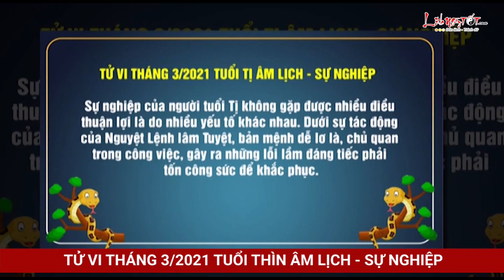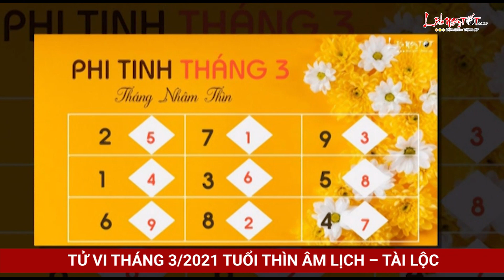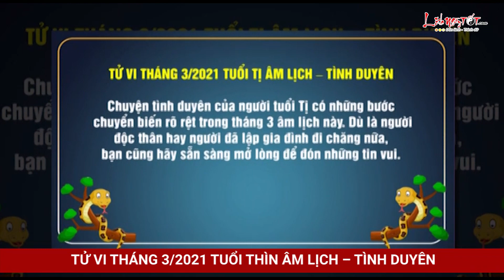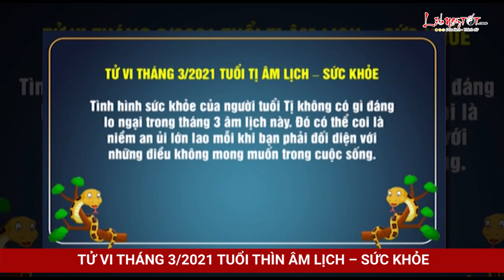Tử Vi Tuổi Tị Tháng 3 Âm Lịch Năm 2021 Tốt Hay Xấu Xem Ngay Để Biết - Tử vi 12 con giáp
Xem tử vi tháng 3 âm lịch của người tuổi Tị có tốt có xấu. Bạn nên nhận ra được ưu khuyết điểm của mình là gì để có hướng phát huy hoặc sửa chữa phù hợp, như vậy mới có cơ hội được cải thiện vận mệnh.

Trên phương diện sự nghiệp, Nguyệt Lệnh lâm Tuyệt cho thấy sự nghiệp của bản mệnh dễ bị ngăn trở bởi nhiều nguyên nhân khác nhau. Bạn có thể vướng phải sự bon chen, giành giật của đồng nghiệp, đối thủ, khiến công việc thêm phần khó khăn.

Đáng mừng, so với sự nghiệp thì con đường tài lộc của người làm ăn, kinh doanh có triển vọng hơn nhiều. Bạn có thể mở rộng quan hệ với những đối tác, khách hàng triển vọng, khiến mọi việc tiến triển thuận lợi hơn hẳn.

Tử vi tháng 3/2021 tuổi Tị âm lịch thấy rằng đường tình duyên đào hoa rực rỡ, Bách Việt soi chiếu khiến bạn nhanh chóng tìm được những đối tượng phù hợp với yêu cầu của mình.

Còn với những người đã lập gia đình, mối quan hệ giữa hai vợ chồng bạn vẫn luôn tiến triển tốt đẹp. Dù bận rộn, hai người vẫn không quên dành thời gian cho nhau.

Trên đây là tổng quan tử vi tháng 3 âm lịch của người tuổi Tị. Mời bạn cùng Lịch Ngày Tốt tiếp tục xem tử vi tuổi Tị trong tháng 3 âm lịch năm 2021 chi tiết từng vận trình sự nghiệp, tài lộc, tình duyên, sức khỏe ngay sau đây nhé!

Xem tử vi tháng 3 âm lịch năm 2021 của 12 con giáp được cập nhật liên tục trên kênh Lịch Ngày Tốt tại đây